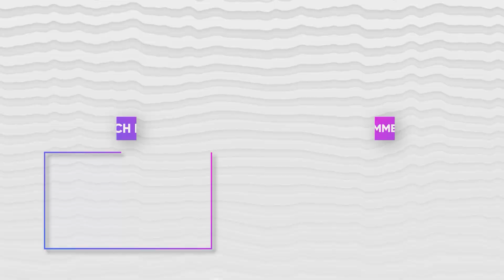God of War Ragnarök : RTX 4060 Benchmark - All Settings Tested | 1080p/1440p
In this video, we tested the NVIDIA RTX 4060 with God of War Ragnarök. Watch as we explore the game’s performance across various settings at 1080p and 1440p resolutions. See how the RTX 4060 handles everything from low to ultra settings, and find out which configuration offers the best balance of visuals and performance.

⏱ Timestamps ⏱
00:00 High (1080p/Native)
02:00 Ultra (1080p/Native)
04:00 Ultra (1080p/Native/FG)
05:00 Ultra (1440p/Native)
07:00 Ultra (1440p/DLSS)

🔧 SPECS 🔧
RAM-  ADATA GAMMIX D30 4x8GB DDR4 3200Mhz
Graphics Card- MSI RTX 4060 VENTUS 2X OC 8GB GDDR6